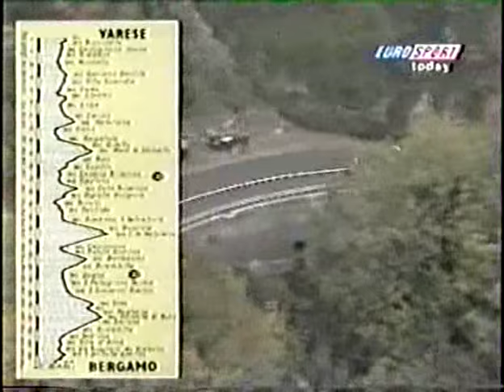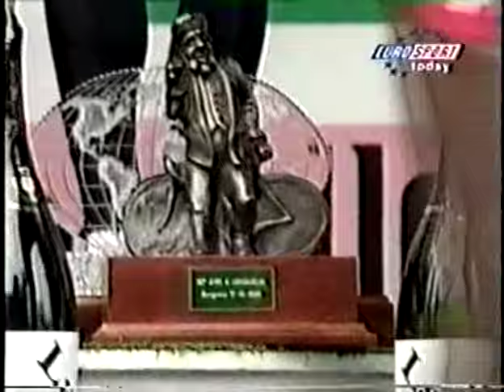Giro di Lombardia 1998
Vareso - Bergamo, 253 kms:

 1. Oscar Camenzind (Swi) Mapei-Bricobi        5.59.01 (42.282)
 2. Michael Boogerd (Ned) Rabobank      0.06
 3. Felice Puttini (Swi) Ros Mary      1.21
 4. Michele Bartoli (Ita) Asics-CGA      1.21
 5. Pascal Richard (Swi) Casino      1.21
 6. Gilberto Simoni (Ita) Cantina Tollo     1.57
 7. Marco Serpellini (Ita) Brescialat-Liquigas    3.50
 8. Markus Zberg (Swi) Team Post Swiss     3.50
 9. Andrei Zintchenko (Rus) Vitalicio      3.50
10. Andrea Tafi (Ita) Mapei-Bricobi      3.50
11. Marco Velo (Ita) Brescialat-Liquigas    3.50
12. Davide Rebellin (Ita) Polti      3.50
13. Gianluca Valoti (Ita) Polti     3.50
14. Felix Garcia Casas (Spa) Festina     3.50
15. Wladimir Belli (Ita) Festina      4.22
16. Mirko Celestino (Ita) Polti      5.31
17. Mario Aerts (Bel) Lotto-Mobistar      5.31
18. Fabrice Gougot (Fra) Casino      5.36
19. Vladimir Duma (Ukr) Scrigno      5.50
20. Richard Virenque (Fra) Festina       6.23
21. Paolo Bettini (Ita) Asics-CGA               12.01
22. Emmanuel Magnien (Fra) La Francaise des Jeux          12.01
23. Mauro Gianetti (Swi)  La Francaise des Jeux         12.01
24. Niki Aebersold (Swi) Team Post Swiss          12.01
25. Rolf Sörensen (Den) Rabobank           12.01
26. Mirko Gualdi (Ita) Polti            12.01
27. Andrea Patuelli (Ita) Amore e Vita          12.01
28. Jens Voigt (Ger) Credit Agricole          12.01
29. Luca Mazzanti (Ita) Cantina Tollo          12.01
30. Maarten Den Bakker (Ned) Rabobank          12.01
31. Stefano Cattai (Ita) Ballan           12.01
32. Udo Bolts (Ger) Telekom           12.01
33. Pascal Hervè (Fra) Festina           12.05
34. Andrei Kivilev (Kaz) Festina          12.05
35. Valerio Tebaldi (Ita) Mobilvetta-Northwave         15.01
36. Fabrizio Bontempi (Ita) Ros Mary          15.01
37. Valentino Fois (Ita) Vini Caldirola          15.01
38. Rolf Jaermann (Swi) Casino           15.01
39. Marc Lutz (Ned) Rabobank           15.01
40. Moller (Den)            15.01
41. Franz Hotz (Swi) Post Swiss Team          15.01
42. Roland Meier (Swi) Cofidis           15.01

Started: 195
Finished: 42

Race Report

The last two weekends have been good for Oskar Camenzind. Last Sunday he won the World Road Championship in emphatic style from Peter Van Petegem and Michele Bartoli. Yesterday, (Saturday) he won the last classic of the World Cup for 1998 - the 92nd Tour of Lombardy over 253 kms between Vareso and Bergamo.
He beat Dutchman Michael Boogerd, also in top form at the end of the season, by 6 seconds after a blistering attack in mist and rain over the cobbled streets of Bergamo. For Boogerd it was a good outcome though as he ensured his 5th place in the overall World Cup standings for 1998, the highest a Dutch rider has been since the days of Erik Breukink.

The Swiss are having a good end of season generally with Felice Puttini coming third at 1.21 and the current Olympic Road Champion, Pascal Richard coming 5th also at 1.21. World Cup winner Michele Bartoli, who hasn't been completely well this week after a fall in the World Championships last weekend and other problems, was 4th.

The main peloton was complete over the Forcella di Burra. Camenzind and Boogerd powered down the descent into Bergamo in continual light rain and mist. The only two to react were Bartoli and Richard but by then the flight had built a gap in excess of a minute. Camenzind then waited until they reached Bergamo and then put the hammer down to drop Boogerd who was just hanging on by this time. Puttini won the three up sprint between himself, Bartoli and Richard.

The other feature noted in the official press release was the rather ignominious exit from professional cycling by Gianni Bugno. He stopped, in apparent pain, on the third climb - the Salita di Valpiana - and deprived the legion of fans in Bergamo of seeing one last big finish.